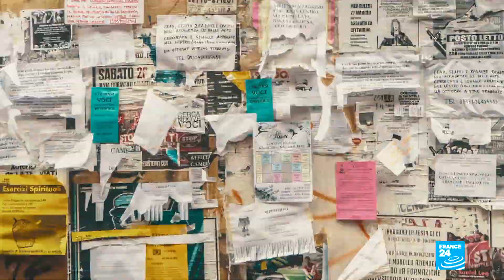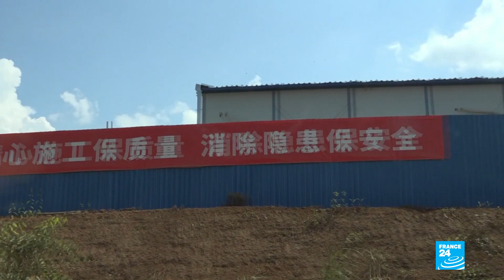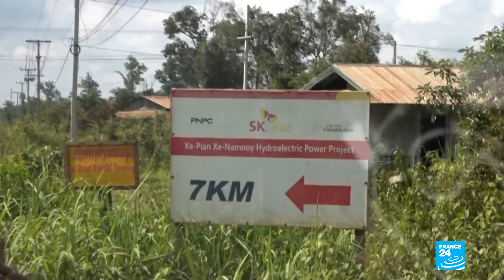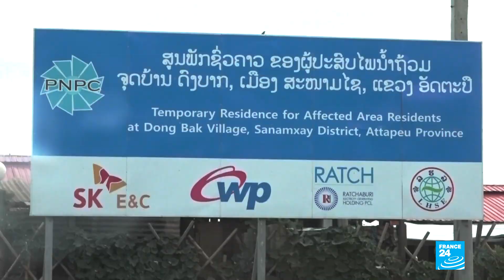Dangerous dams: Laos and the curse of hydroelectric gold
Laos rarely makes headlines. But on July 23, 2018, the small Southeast Asian country made front pages around the world when a hydroelectric dam on the Mekong River collapsed, engulfing several villages and causing catastrophic flash flooding. Many people were killed – between 36 and several hundred, depending on sources – and many more are still missing. Our reporter investigates a tragedy foretold.